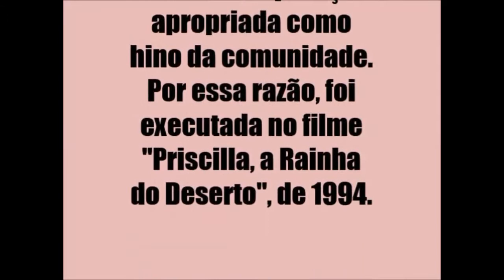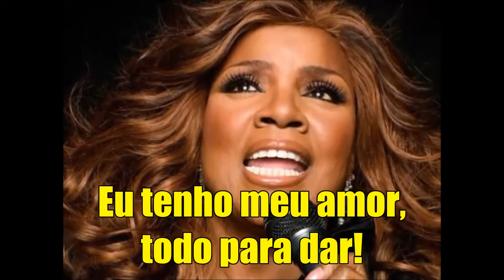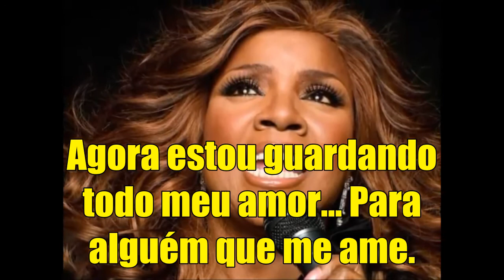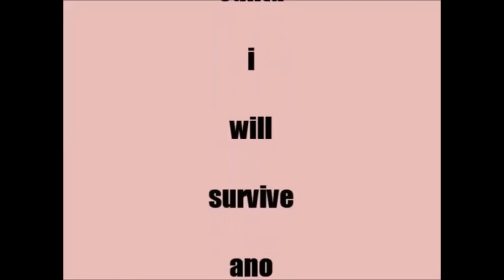GLORIA GAYNOR I WILL SURVIVE 1978 TRADUÇÃO